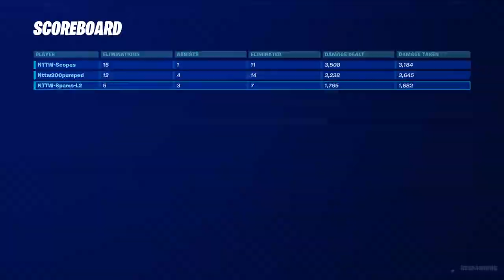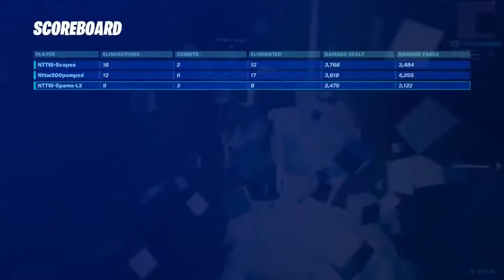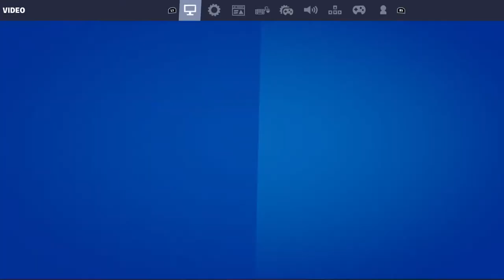Playing ps5 Lads